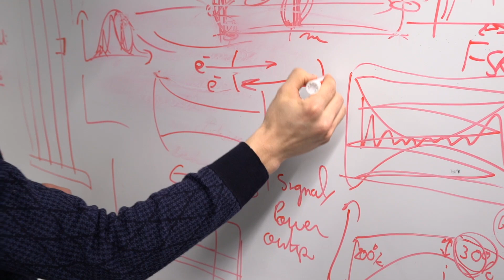Harvard SEAS: School Overview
The Harvard John A. Paulson School of Engineering and Applied Sciences, has a long tradition, dating back to 1847. We are the only school at Harvard focused on educating undergraduate and graduate students. SEAS is where engineering, foundational science and the liberal arts converge. Through education and research, we address global challenges and serve society. A defining characteristic of our program is that it is highly interdisciplinary. This makes for a highly collaborative environment in which our faculty, students, and postdocs – whether they are engineers or computer scientists or applied scientists – work together on problems at the intersection of their disciplines.